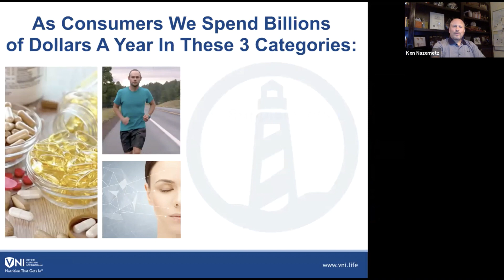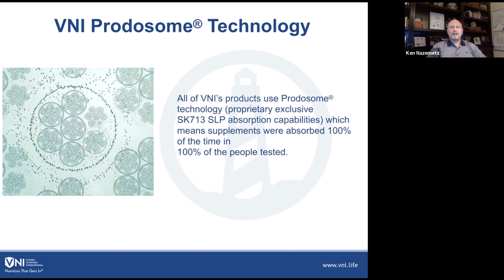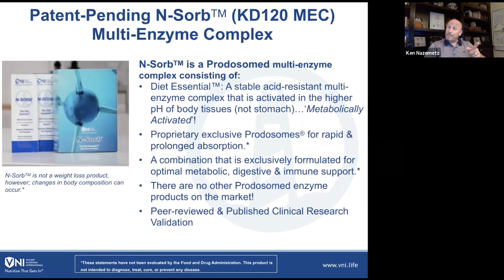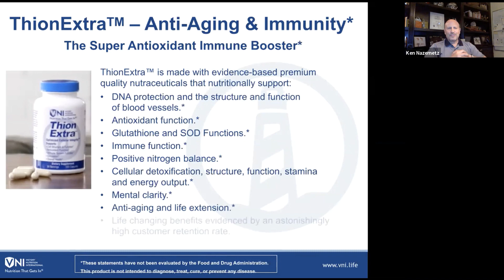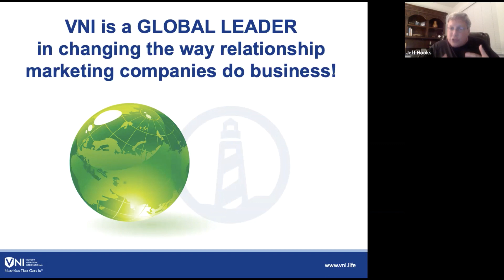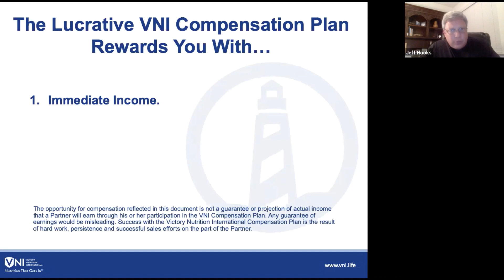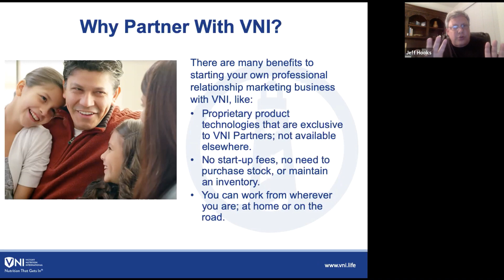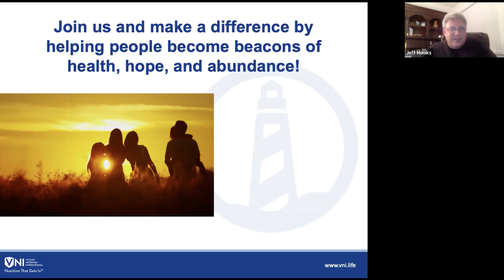Victory Nutrition Product and Business Overview August 1, 2019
Join Jeff Hooks - President and COO and Ken Nazemetz - Executive Director as they share an overview of these amazing Victory Nutrition Supplements, Science, and Business Opportunity like no other in the world!